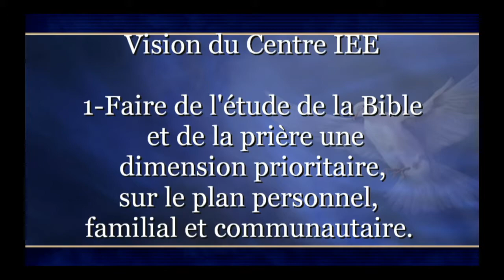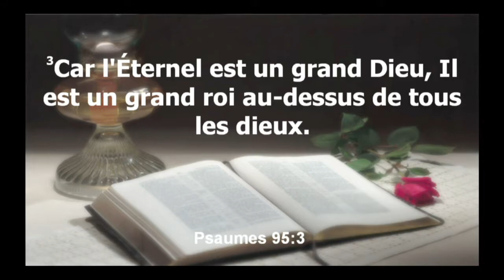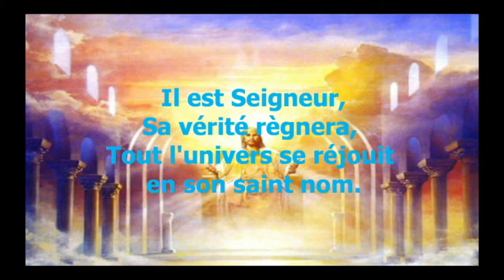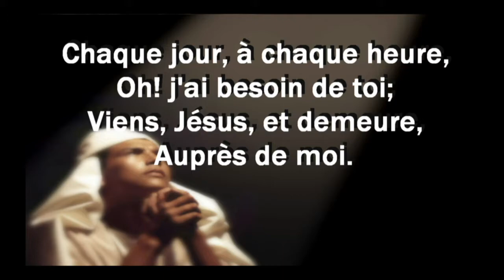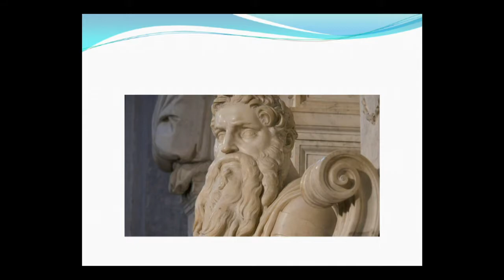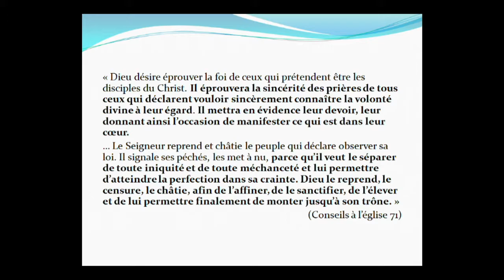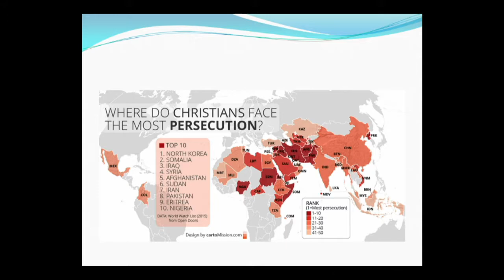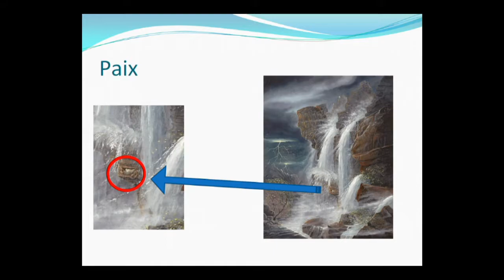2019-12-14-_Louange_et_partage de la parole